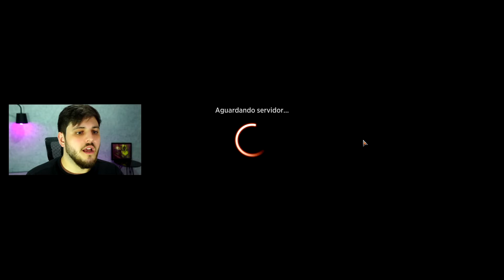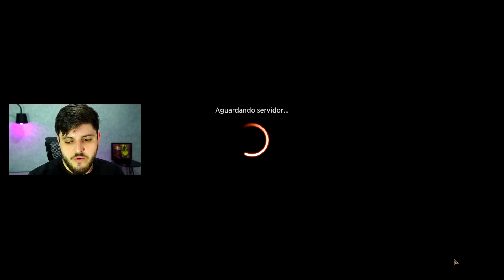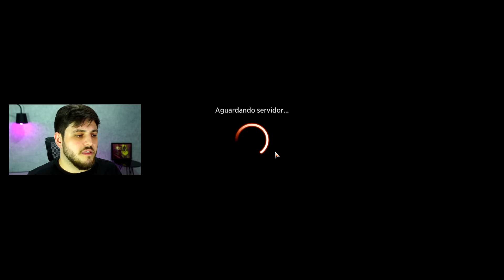🐯 DOMAIN ZOO no TIMELESS! | (Magic Arena)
Companheiro
1 Jegantha, a Fonte (IKO) 222

Deck
1 Floresta (THB) 254
4 Raio (STA) 42
4 Xamã do Ritual Mortífero (RTR) 213
4 Contraforte Arborizado (KTK) 249
4 Nacatl Selvagem (ALA) 152
4 Chamas Tribais (MMA) 138
1 Charco da Procriação (RNA) 246
1 Bueiros de Vapor (GRN) 257
4 Praia Inundada (KTK) 233
4 Urzal Ventoso (KTK) 248
1 Fundição Sagrada (GRN) 254
1 Tumba Abandonada (GRN) 253
1 Jardim do Templo (GRN) 258
4 Negação Persistente (KTK) 56
1 Trioma de Savai (IKO) 253
1 Trioma de Zagoth (IKO) 259
4 Ragavan, Afanador Ágil (MUL) 86
4 Kavu Territorial (MH2) 216
4 Amarras da Linha de Força (DMU) 24
4 Lutador Nishoba (DMU) 174
4 Mestres Arqueiros Orcs (LTR) 103

Reserva
1 Jegantha, a Fonte (IKO) 222

"Vídeo de gameplay do jogo "Magic: The Gathering Arena" jogando com o deck Domain Zoo no formato Timeless com os cards de Khans of Tarkir."